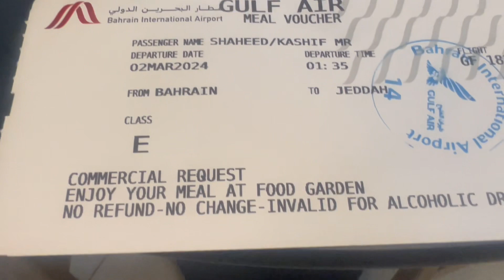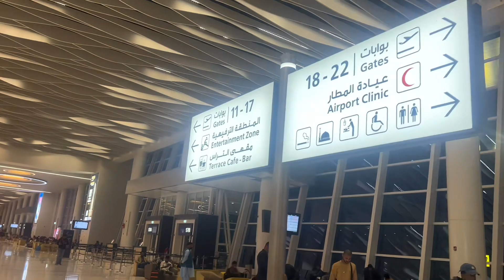The Ultimate Gulf Airline Experience: Layover Tour & Review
In this vlog, I will walk you through Bahrain Airport and share the experience of Gulf Airlines.